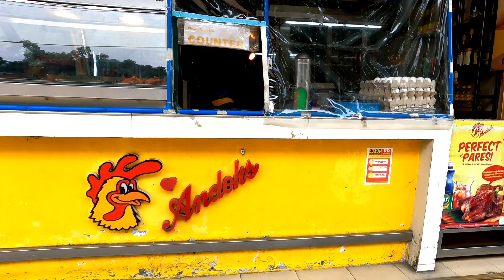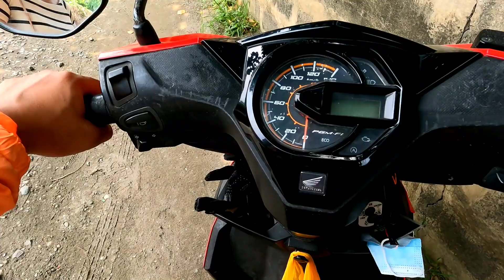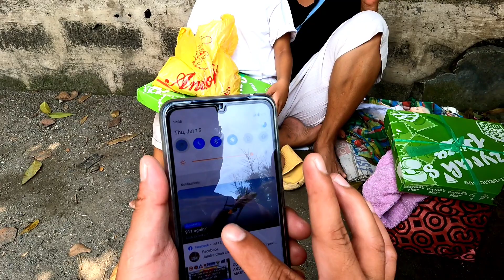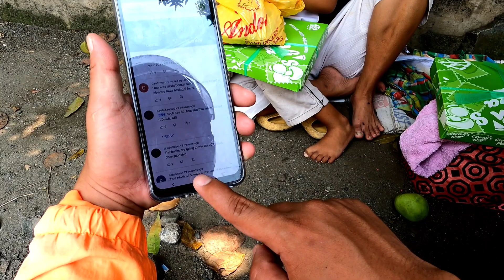JENNILYN TANYO ANAK NA SI JAJA NATUTULOG SA GILID NG KALSADA PART2